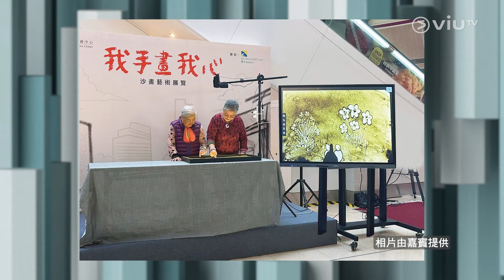【有几可成】 陽光房地產基金｜持續優化商場配套設施 以商場作為平台回饋社區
陽光房地產基金主要為投資者帶來投資於由香港16項寫字樓及零售物業組成之多元化投資組合機會。持續優化商場配套設施，致力提升客戶體驗，並於商場舉辦不同類型的環保回收活動，提供空間予街坊鄰里相聚，讓商戶組合可產生協同效應。

今集《有几可成》，邀請陽光房地產基金助理總監 - 資產管理及發展沈頌華女士，分享商場調整商戶組合策略及未來發展方向。

主持：羅佩怡 Apple Lo
嘉賓主持：黃德几 Dickie Wong
嘉賓：陽光房地產基金助理總監 - 資產管理及發展 - 沈頌華

【有几可成】
逢星期二早上11:00 - 11:30 ViuTV 99台《智富通》時段內播出

逢星期一至五：早上11時至11時半